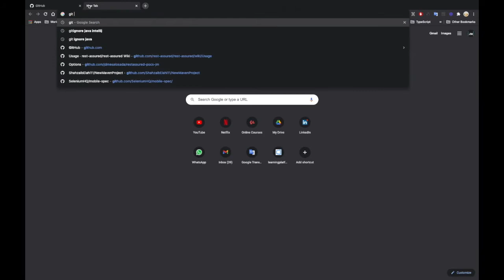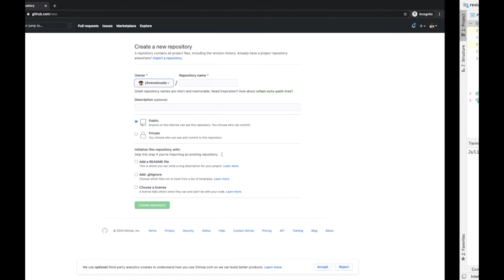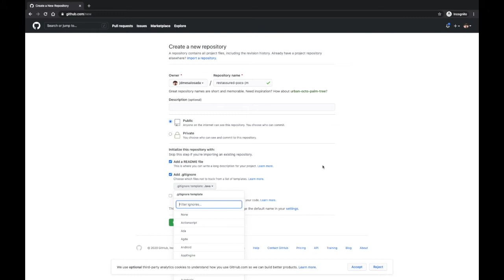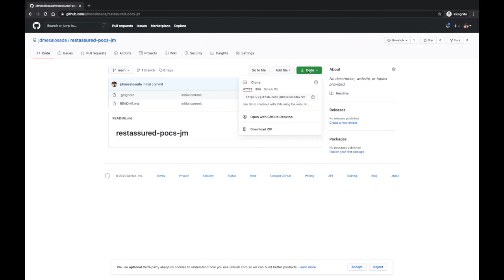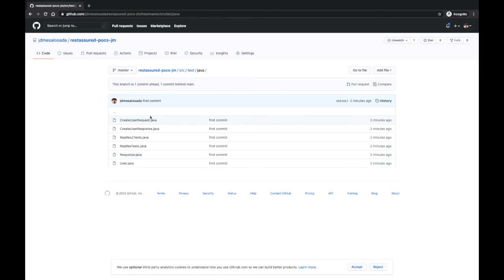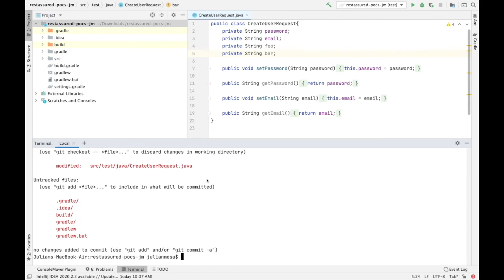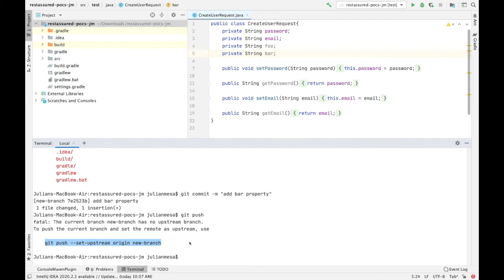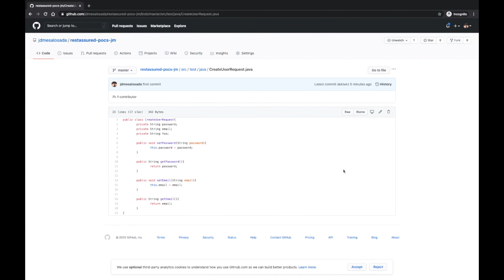Subir mi proyecto de automatización a GitHub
Vamos a ver cómo compartir nuestro proyecto de automatización de pruebas usando Github con el fin de que este sea revisado por los miembros de la comunidad y favorecer el trabajo colaborativo entre los miembros de esta.